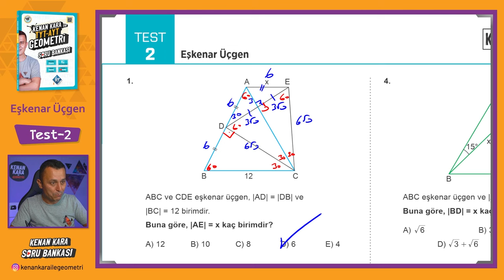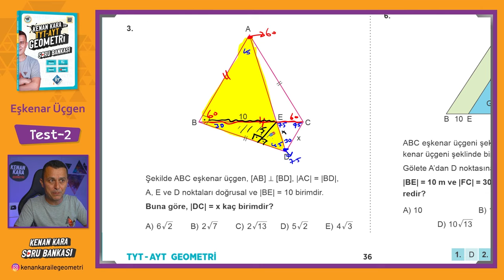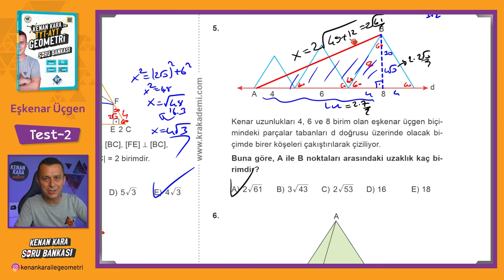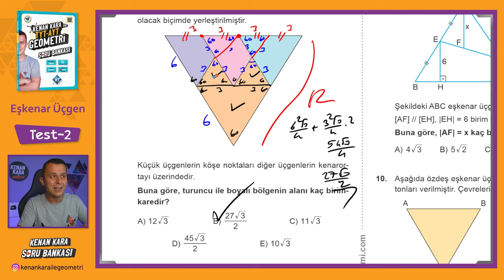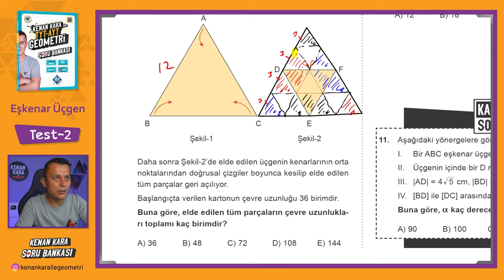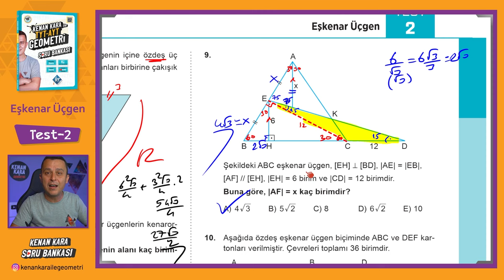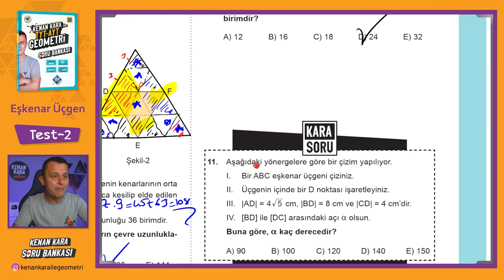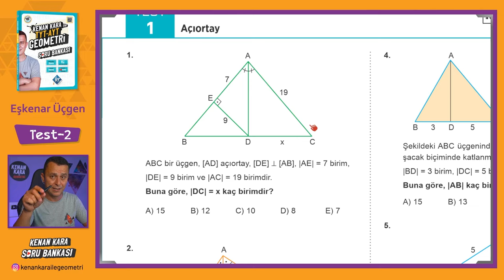Eşkenar Üçgen | TEST-2 | SORU BANKASI | Kenan Kara ile TYT-AYT Geometri Soru Bankası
Kenan Kara ile TYT-AYT Geometri Soru Bankası kitabında Eşkenar Üçgen konusundaki Test-2 çözümü

📄Tanıtım ve İnceleme PDF: